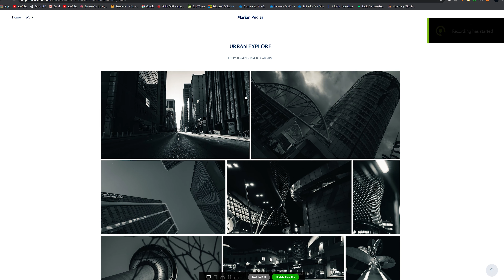Prečo fotiť do formátu RAW?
! Oprava k informácii v 1:13 - JPG nestaráca kvalitu pri otváraní, kopírovaní atď. Deje sa tak len pri opätovnom spracovaní v programe a uložení, kde sa ďaľšou kompresiou zhoršuje výsledná kvalita fotky !!!

V dnešnom videu sa pozrieme na to, prečo fotiť do formátu RAW. Vysvetlíme si rozdiel medzi JPG a RAW a kedy ktorý používať.

Taktiež budem rád za každú pozitívnu reakciu či konštruktívnu kritiku.

Ďakujem a vidíme sa v ďaľšom videu.